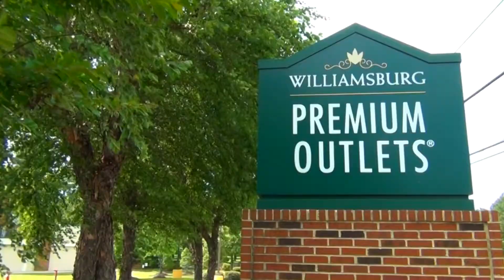It's a Great Day at KOA Williamsburg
This 1 minute video spot was filmed by CampgroundViews.com at and to promote KOA Williamsburg. Using features inside the park and amenities and activities outside the park the spot is designed to take viewers through a day at this President's Award winning KOA campground.

takes user submitted videos combined with professional editing to provide tent and RV campers with a first person view of a campground or RV park. Music Licensed From MusicBakery.com